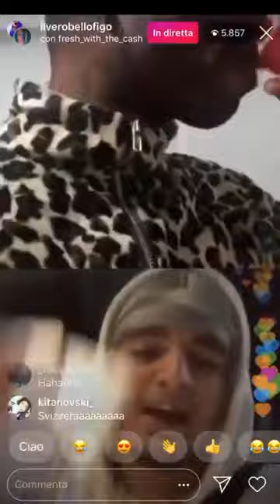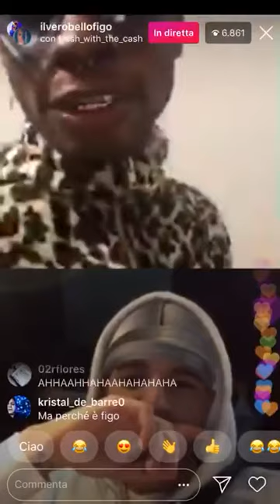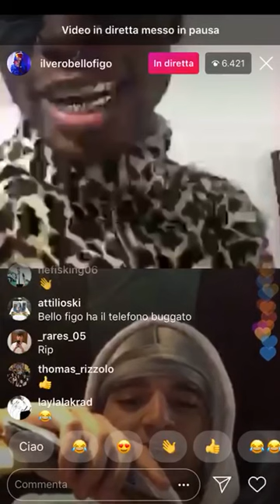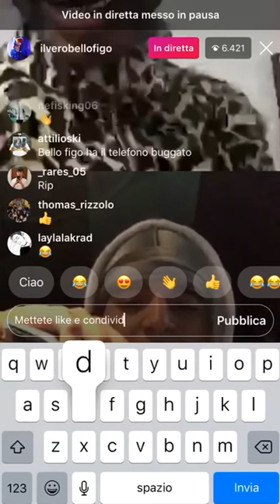BELLO FIGO E MANNY FRESH SI ORGANIZZANO PER UNA RISSA no clickbait 1